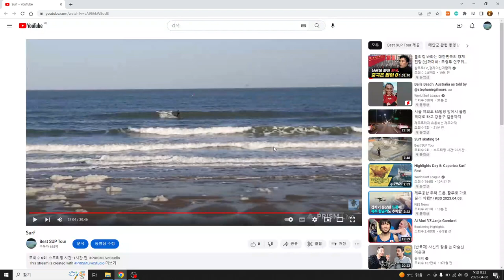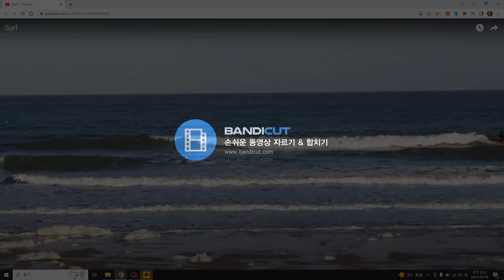만리포 패들보드 서핑 영상 리뷰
아, 앞을 보라고 !!